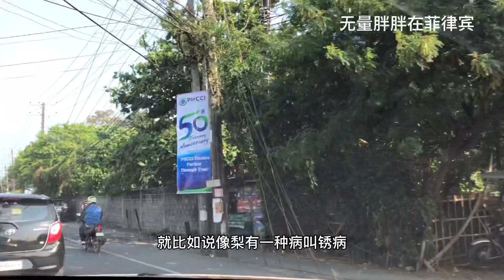菲律宾巴克洛德市砍行道树 引起民众和环保组织抗议～ 菲律宾一货车司机疲劳驾驶撞上水泥墩～ 菲律宾大夫称 消灭新冠除了打疫苗还要找到中间宿主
第六十期 2021年4月15日